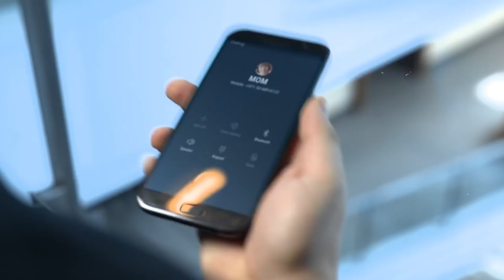Callmom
Moms are so adorable when it comes to technology! Watch the video and don’t forget to Callmom.